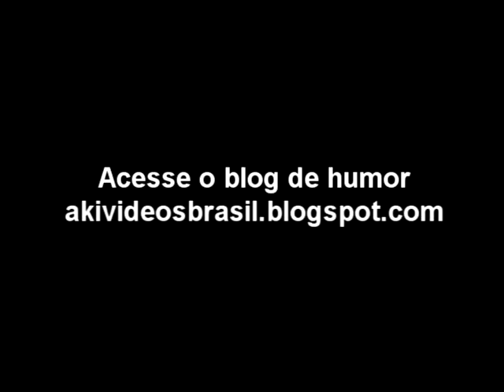Nova versão de GIVE IT TO ME BABY - The Offspring (PRETTY FLY)